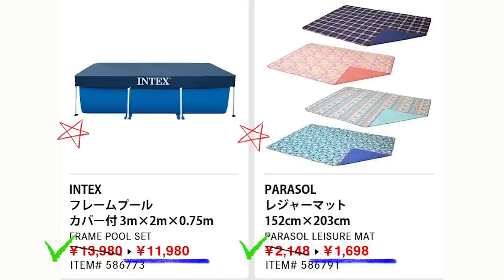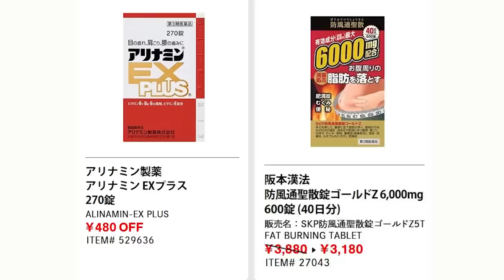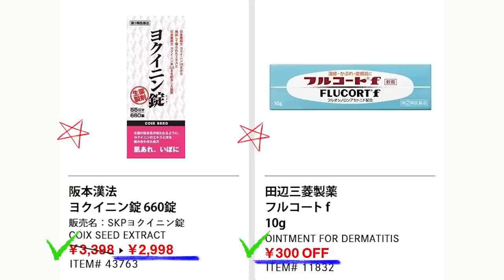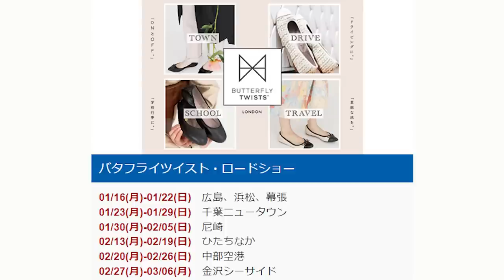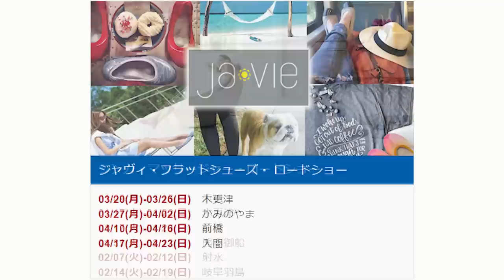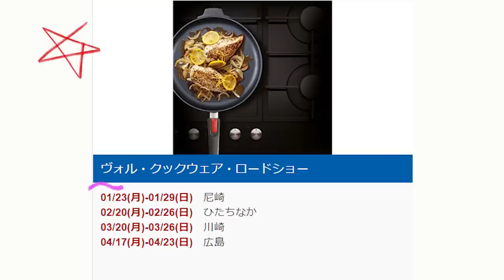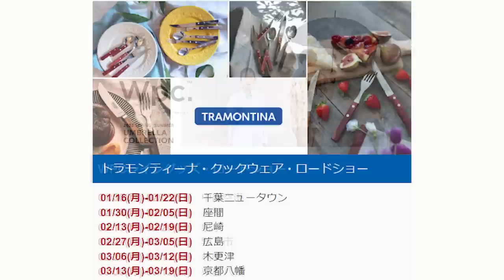【2023 02 13】コストコ magazine セール クーポン 最新 情報 【ORGANIC FAIR】